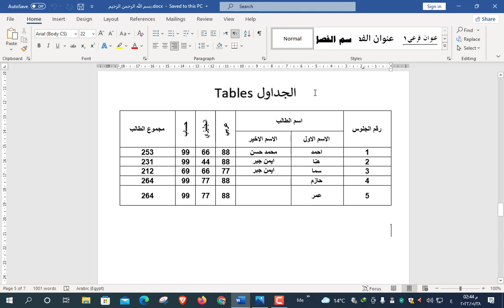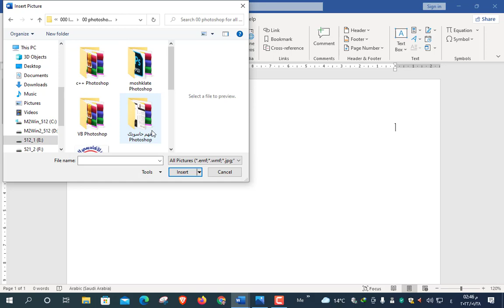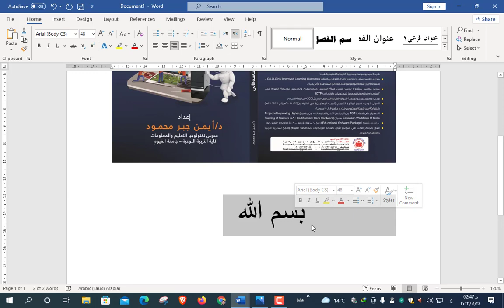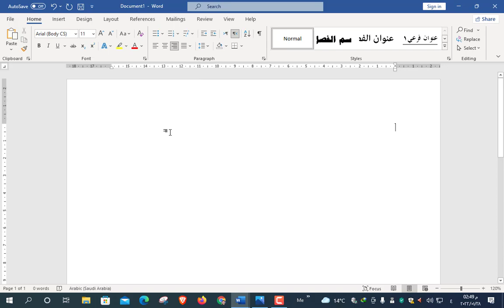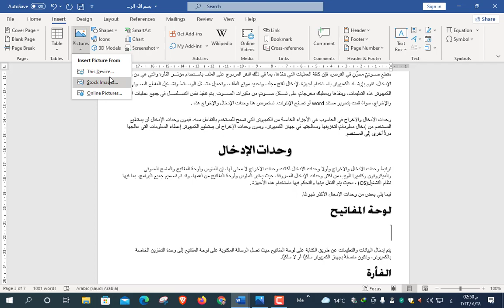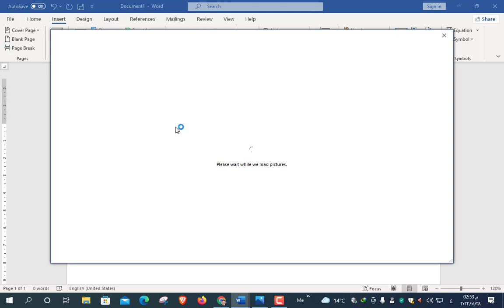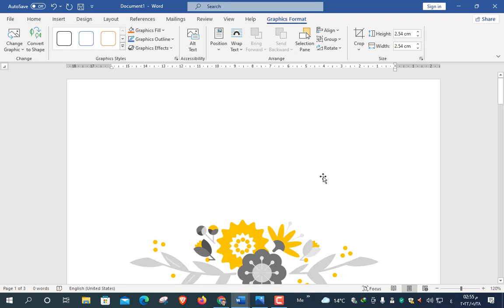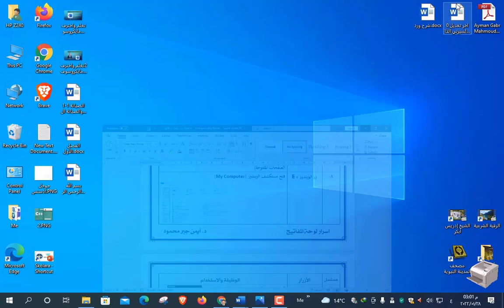20 إدراج الصور داخل المستندات بخمس طرق رائعة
نشرح برنامج مايكروسوفت وورد 2021
Microsoft Word 2021
من أهم نقاط الفيديو
1- إدراج الصور بالسحب والإفلات داخل المستند
2- إدراج الصور المحفوظة علي جهاز الكمبيوتر
3- إدراج الصور من مستودع مايكروسوفت Stock Images
4- إدراج الصور اون لاين مباشرة داخل المستند
5- إدراج الصور من خلال تصوير الشاشة screenShot
ملاحظة من لدية أية أسئلة بالبرنامج أو يحتاج لأي مهارة سوف اسجلها له فورا بأمر الله .. والله ولي التوفيق